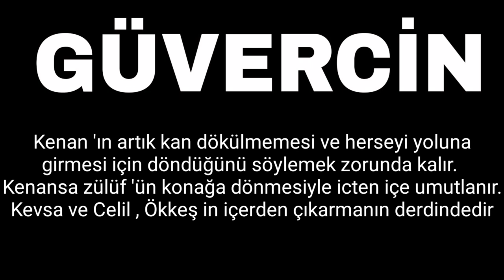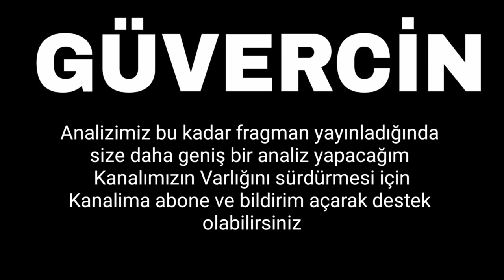Güvercin 9. Bölüm Fragmanı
Zülüf, kuş uçmaz kervan geçmez, dağların doruklarında kör bir kuyuda ölümü beklemektedir. Bir çingene kızı gibi yerin yedi kat dibindedir. Zülüf, atıldığı bu kuyudan genç bir adam tarafından kurtarılır. Bir mucize gibi karşısına çıkan Kenan’ın kim olduğunu öğrendiğinde ise hayatının şokunu yaşar.

Kuyunun başında beklemekte olan Kenan, akşam güneşinin kızıllığı altında, güzelliğiyle dillere destan Zülüf’ü görür kuyudan çıkarken. Kenan’ın dizlerinin bağı çözülür, yer ve gök alt – üst olur.

On beş yıl önce işlenen cinayet yüzünden etrafa saçılan kan, o günden sonra her iki aileye de bulaşacaktır. Ta ki bir gün aşk gelip, her şeyi temizleyene dek…

Yapım:Pastel Film
Yönetmen: Altan Dönmez
Senarist: Halil Özer

Oyuncu Kadrosu:
Kenan: Mehmet Ali Nuroğlu
Zülüf: Almila Ada
Bedir: Menderes Samancılar
Kevsa: Nursel Köse
Celil: Devrim Saltoğlu
Emel: Toprak Sağlam
Kasım: Osman Albayrak
Zeliha: Gülen Kahraman Yıldır
Nefise: Eslem Akar
Ökkeş: Genco Özak
Mesude: Işıl Dayıoğlu
Vilayet Mustafa: Bülent Bilgiç
Müslüm: Berke Üsdiken
Güldane: İdil Memi
Battal: Sabri Memi
Betül: Dilan Telkök
Nimet: Gözde Fidan
Erdem: Tolga Pancaroğlu
İbrahim: Enver Akbaş
güvercin 9.bölüm,Güvercin 9.Bölüm 2.Fragman,
Güvercin 9.Bölüm Fragman,
Güvercin 9.Bölüm ,
Güvercin 9.Bölüm önizleme
güvercin 9.bölüm fragman,
güvercin 9,
güvercin 9.bölüm,Güvercin 8.Bölüm 2.Fragman,
Güvercin 8.Bölüm Fragman,
Güvercin 8.Bölüm ,
Güvercin 8.Bölüm önizleme ,